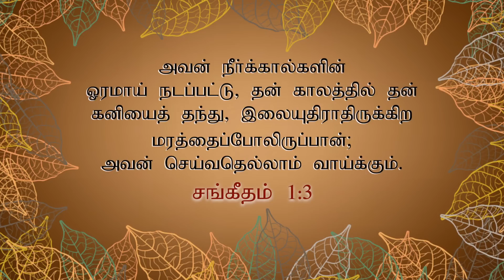கர்த்தர் உங்கள் நடைகளை உறுதிப்படுத்துவார் | Samuel Dhinakaran I Today's Blessing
தேவனுடைய சித்தத்தை தொடர்ந்து நிறைவேற்றுங்கள். அவர் உங்களில் பிரியமாயிருந்து, சத்துருவிடமிருந்து உங்களை பாதுகாப்பார். உங்கள் பிரச்னைகளுக்கு மேலாக நீங்கள் எழும்புவீர்கள்; வாழ்வில் உயர்த்தப்படுவீர்கள். இன்றைய வாக்குத்தத்த செய்தியை பார்த்து இந்த ஆசீர்வாதத்தைப் பெற்றுக்கொள்ளுங்கள்.